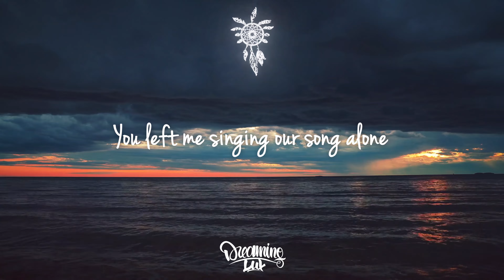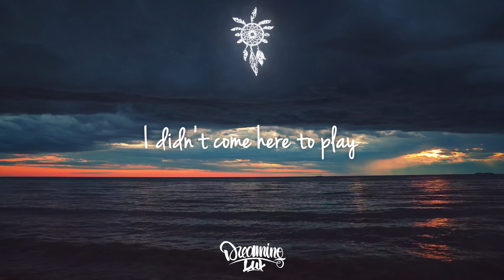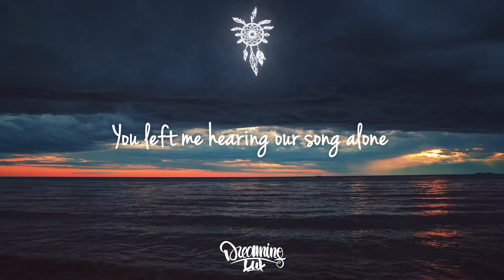Lone Tusker, Alberto Ciccarini, Poul - …What About Now? (Feat. Josh Reflex)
Lone Tusker teams up with Alberto Ciccarini, Poul and Josh Reflex on the stunning deep-house gem, ...What About Now?

Lyrics:

You can tell me everything about you
Oh did you forget
Feeling like I'm living behind you
Oh will you come back
Now the music ain't the same
And your rhythm won't allow me to dance, dance, dance
Do you remember when I told you
I didn't come here to play

So what about now
You left me hearing our song alone
Where are you now
On another sea to me unknown
You left me singing our song alone

Lately every time I'm around you
I see there's a fence between us
I should try to move out this house
But I feel the blame

I'm not used to feeling heavy
You left me in a state of trance, trance, trance
The hardest is to stay